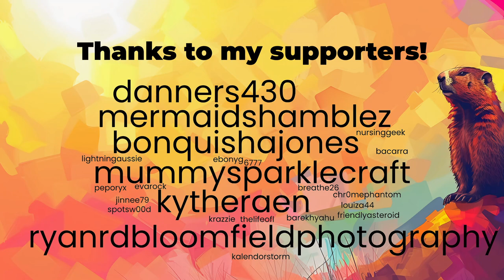It's Groundhog Day but in Minecraft • Day 1 (6)